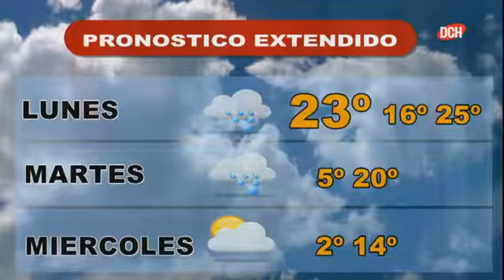SINTESIS DE NOTICIAS 24-06-2019